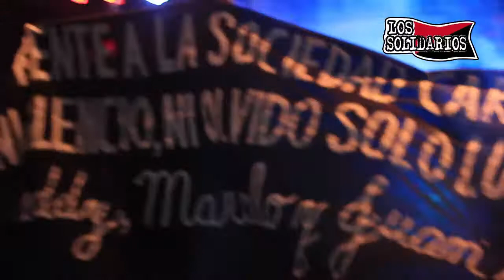LOS SOLIDARIOS - "Invisible"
LOS SOLIDARIOS - "Invisible" (D-Linkir cover)
En vivo 23 de febrero
Arena Recoleta
En la tocata de Decibelios en Chile organizado por sabotaje Rock!